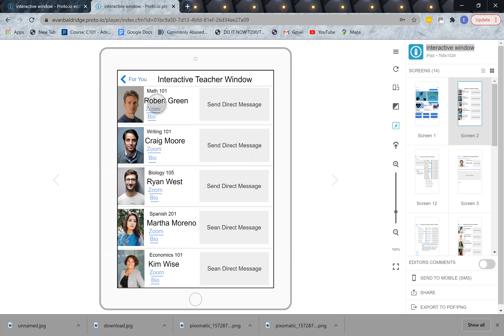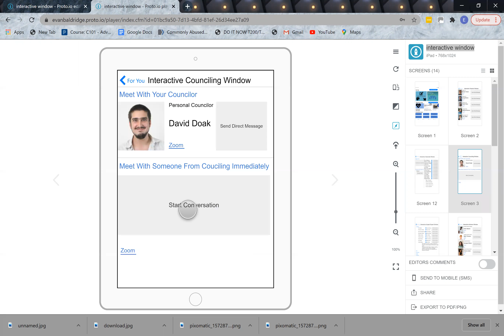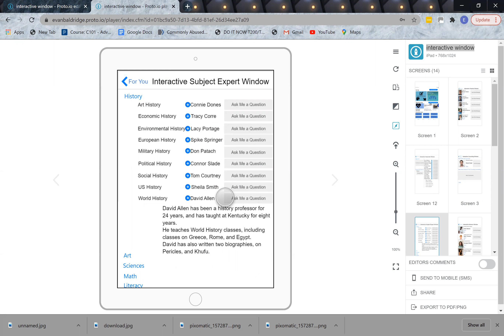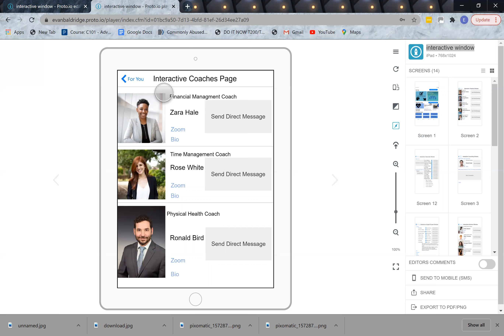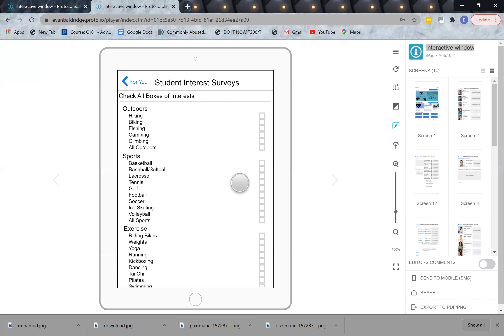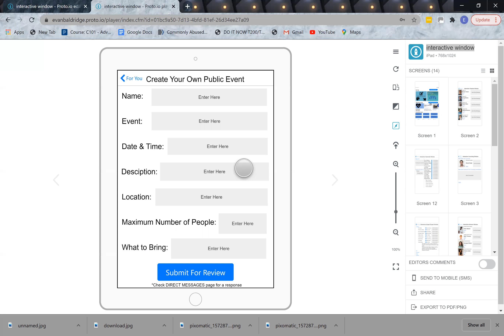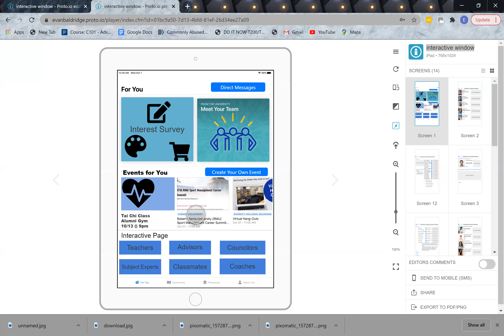Baldridge, Shockley, Graves, Frandin Final Prototype